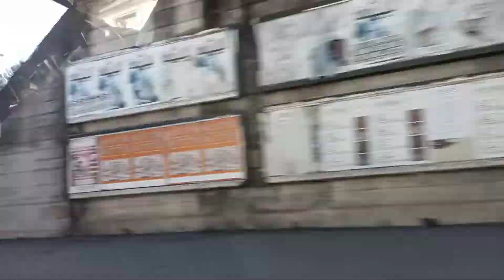MAGANDANG UMAGA | TRAIN